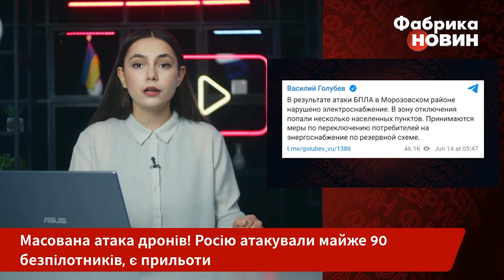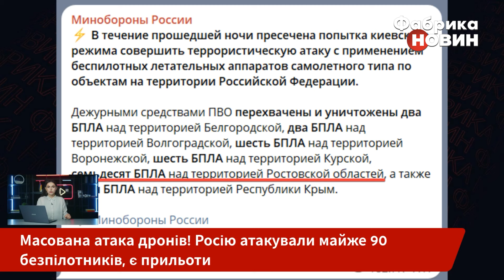🔥Дивіться! У МОСКВІ ПОЖЕЖА НА АВІАЗАВОДІ. Обвалився дах. Вдарили 90 ДРОНІВ. Велика атака на Ростов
У Росії пролунала серія вибухів. Дрони полетіли на Бєлгород, Курськ та Ростов. Є влучання та масштабні пожежі. Зокрема, потужний вибух почули жителі Шебекіно Бєлгородської області. Уже відомо про пошкодження 10-ти приватних будинків і одного автомобіля. Крім того, Міноборони РФ повідомило про збиття в Ростовській області аж 70 безпілотників. А в Москві сталася сильна пожежа у колишній будівлі конструкторського бюро "Сухого". Це одне із провідних підприємств у розробці авіаційної техніки в РФ. Деталі - на “Фабриці новин”.